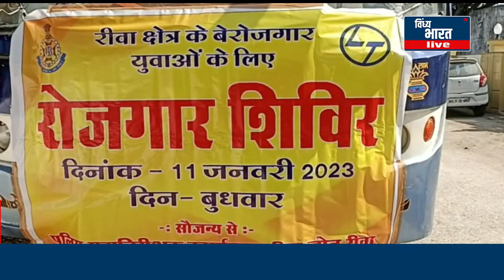रोजगार मेले के माध्यम से 21 बेरोजगारों को मिली नौकरी गांधीनगर बुलेट प्रोजेक्ट में करेंगे काम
vindhya bharat live रीवा एडीजी केपी वेंकटेश्वर राव की पहल पर गत दिवस बेरोजगारों के लिए रोजगार शिविर का आयोजन कार्यालय परिसर में किया गया था ,जिसमें लगभग 200 बेरोजगारों ने हिस्सा लिया था, उक्त शिविर के माध्यम से 21 बेरोजगारों का चयन हुआ जिन्हें एलएनटी कंपनी में नौकरी मिली है, चयनित युवकों को रीवा से शिवनी भेजा गया, जहां से हैदराबाद जाएंगे, प्रशिक्षण लेने के बाद गांधीनगर में चल रहे बुलेट ट्रेन प्रोजेक्ट में काम करेंगे ,उक्त टीम को रवाना करते हुए एडीजी केपी वेंकटेश्वर राव ने कहा कि पुलिस का भी दायित्व था कि बेरोजगारों के लिए कुछ किया जाए जिसके लिए उनके द्वारा प्रयास किया गया , जिसमें एलएनटी कंपनी ने 21 बेरोजगारों को नौकरी दी है, जिन्हें लगभग 18000 मासिक सैलरी दी जाएगी, नौकरी पाने वाले छात्रों को शिवनी रवाना करने के लिए एडीजी ने उनके वाहन को हरी झंडी दिखाकर रवाना किया.